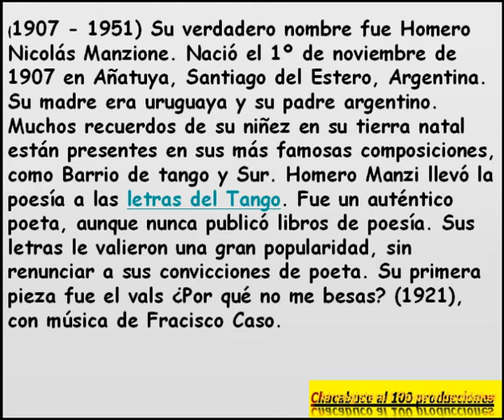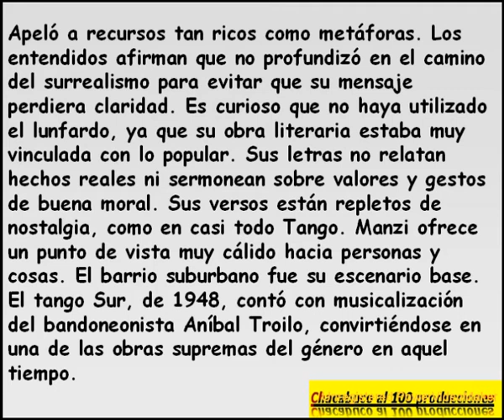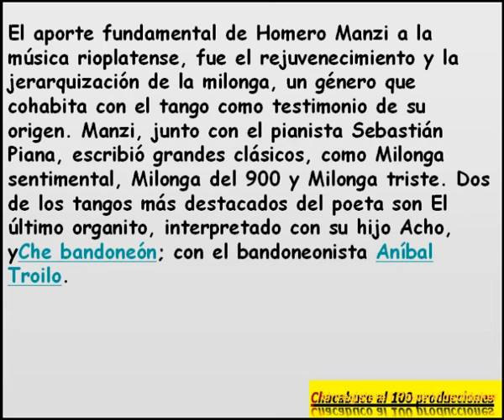Homero Manzi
(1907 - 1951) Su verdadero nombre fue Homero Nicolás Manzione. Nació el 1º de noviembre de 1907 en Añatuya, Santiago del Estero, Argentina.
 El último organito Anibal Troilo y Edmundo Rivero